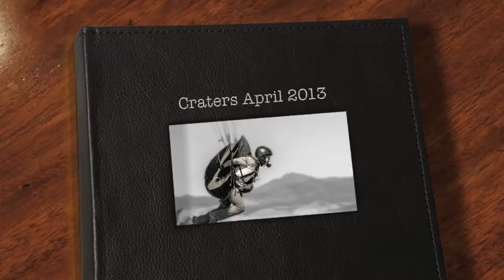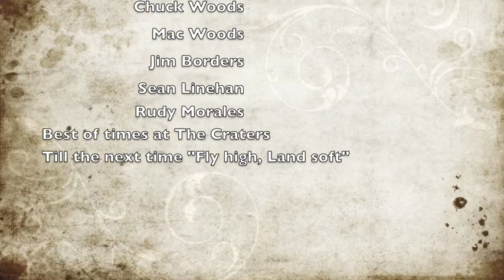Craters April 2013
Flying Merriam and Sheba Craters near Flagstaff Arizona with Enchanted Air Paragliding LLC